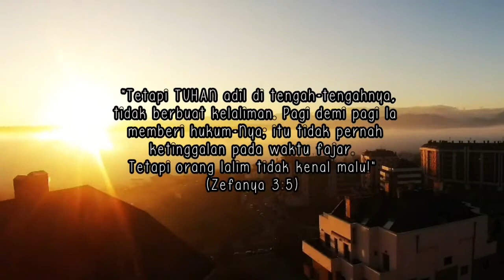RENUNGAN HARIAN - DIALAH RAJA KEKAL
Renungan Harian 02 Januari 2022 "DIALAH RAJA KEKAL"
Selamat Mendengarkan🎧

Kami percaya bahwa kebenaran tidak hanya dapat dibagikan melalui buku atau khotbah dan motivasi, tetapi juga melalui konten kreatif yang positif. Melalui Channel YouTube “GSM MINISTRY (GOD SAVES ME MINISTRY) ini, dan semua video di dalamnya, kami berusaha untuk memberikan dampak positif bagi kehidupan setiap orang sesuai dengan Firman Tuhan.

Jika Anda ingin menjadi sukarelawan untuk mendukung kami, Anda dapat mengklik tautan di bawah ini:

Terima kasih & Tuhan memberkati Anda semua :)

Bagikan Kabar Baik, Yesus Akan Datang

Catatan: GSM Ministry (God Save Me Ministry) dikelola oleh Pdtm. Grifin Sakul